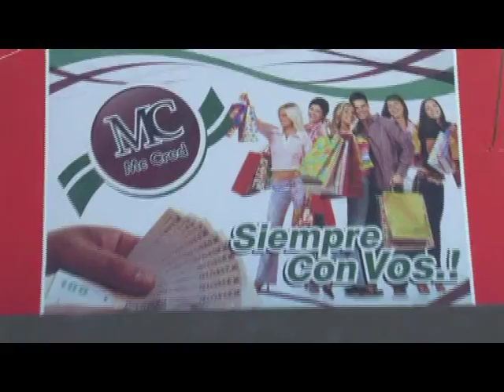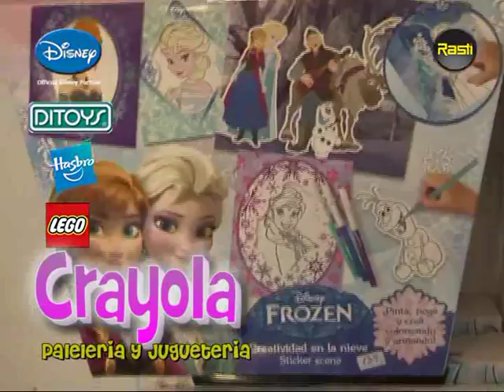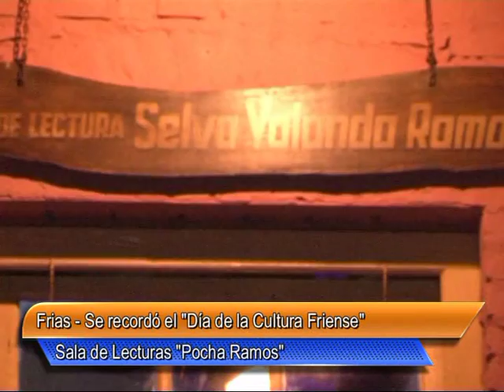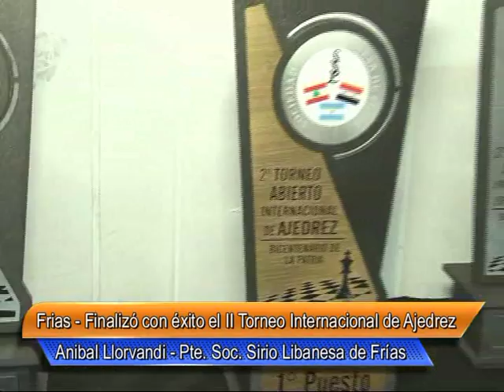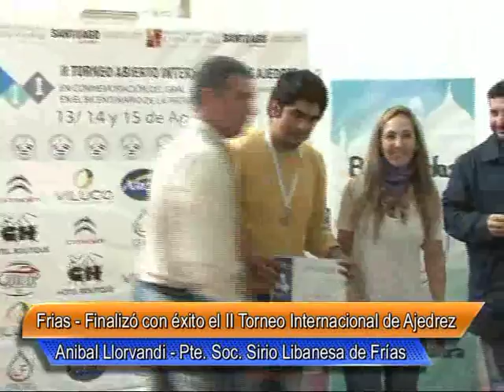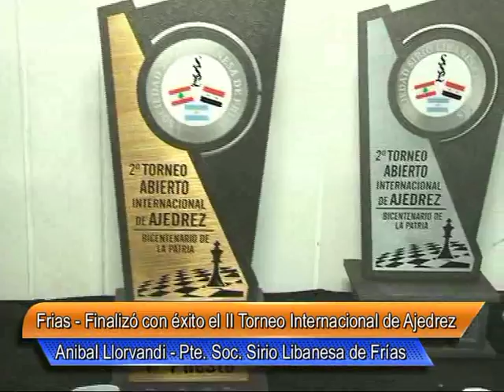01 TELE NOTICIAD Nº 274